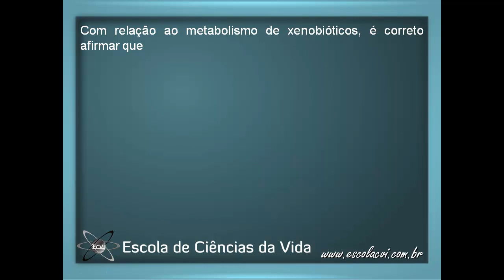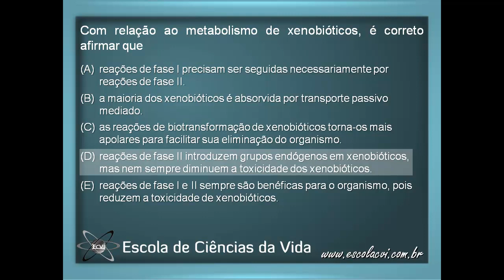Concurso CETESB 2009: Farmacêutico - 24º questão (nº 49)